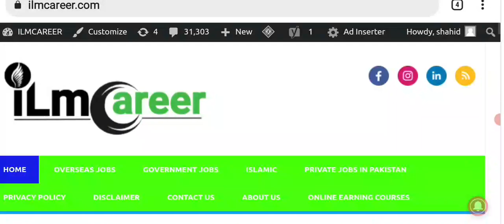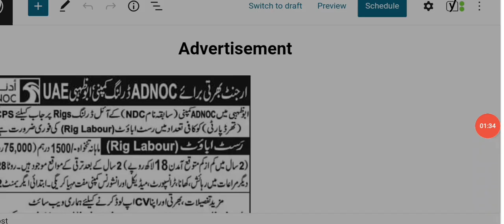Latest Thousands jobs in Dubai Adnoc Company 2022